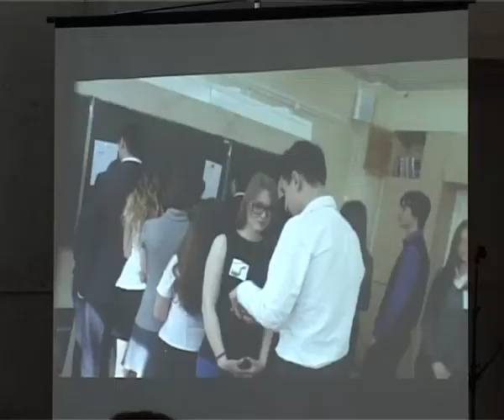Кто он - лучший школьный психолог